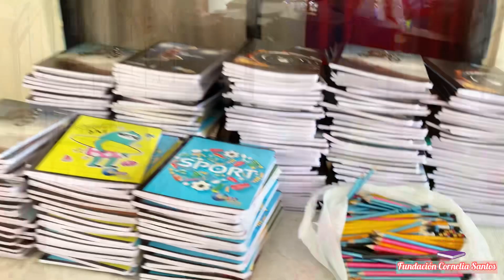Fundación Cornelia Santos, entrega útiles escolares a niños en la comunidad de Las Lavas….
Las Lavas.-La Fundación Cornelia Santos, entregó este pasado Domingo 24 de Julio, útiles escolares a niños y niñas de escasos recursos en la comunidad de Las Lavas en el municipio de Villa González, Niños que van iniciar el próximo año escolar, durante el acto de entrega, doña Cornelia Santos, dio gracias a Dios primeramente a Dios, a su esposo Alside a su hija Leonela en los Estados, Fundación Cándida Aurora, Leticia, Norma, Vanessa, Víctor, Alexandra, Yoselin, Dr. Heredia, Dra. Diana, Dra. Bernarda Coronada, Wascar en San Isidro, Susi, Marilyn, Dra Tamara, Nelson Carela en Italia, Mirtha, Dra. Franco, Supermercado Beltres, José Alberto, Sindicado, Diomery de la Cooperativa Mamon Bueno, Sindicato de Transporte de Villa González, dando la gracias a todos los que aportaron y lo que la acompañaron esa tarde. indico que ¨La educación es imprescindible para el avance de los pueblos, por eso apoyamos y seguiré apoyando a los estudiantes de esta comunidad. Padres y niños agradecieron los aportes que ha venido realizando la Fundación Cornelia Santos a favor de los niños y jóvenes de esta comunidad, quienes aprovecharon y felicitaron por trabajar incansablemente en favor de los munícipes de las Lavas. La entrega se realizo en su residencia en  Las Lavas en el Municipio de Villa González. Ver Vídeo por:ellugarsito.com